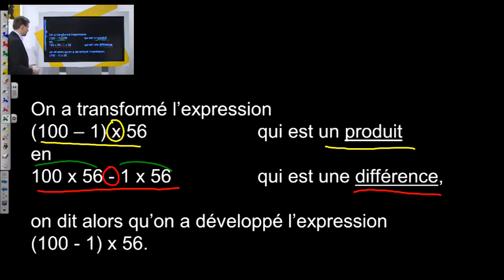Distributivité de la multiplication par rapport à la soustraction - Clip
Un extrait de cours ? Un petit passage sur la distributivité de la multiplication par rapport à la soustraction. Bienvenue en 5e !